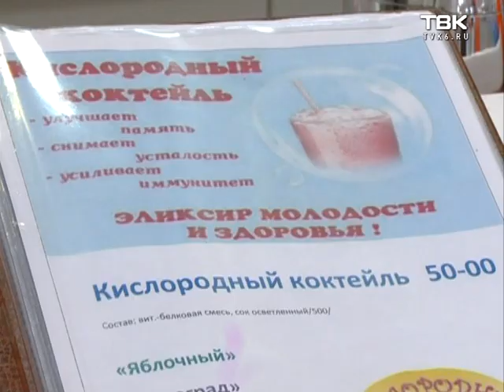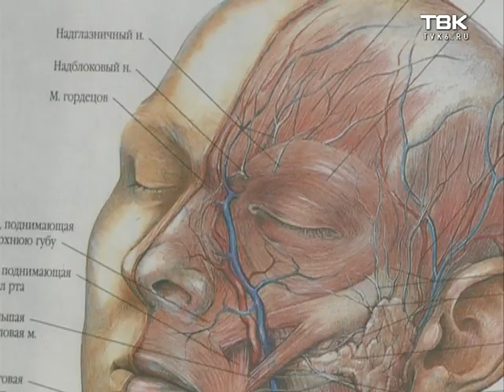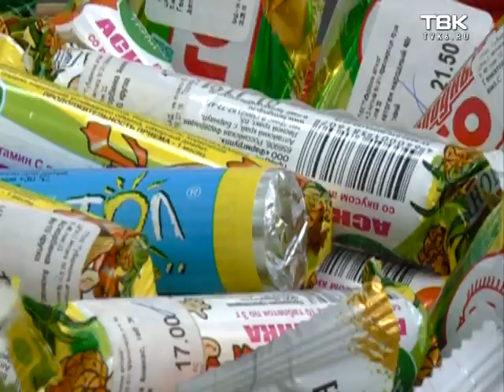Как взрослый человек может самостоятельно защитить себя от плохой экологии